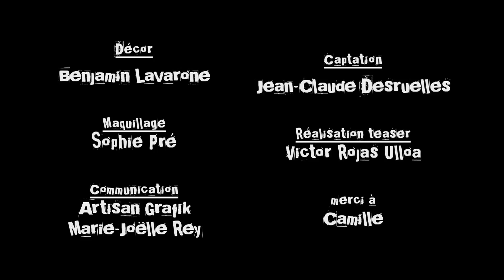Teaser OFFICIEL Le Soliloque de Grimm # 15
Teaser Soliloque # 15 - Vidéo promotionnelle, extrait de la pièce de théâtre "Le soliloque de Grimm", interprétée par Fred Saurel, écrite par Bruno George et mise en scène par Jean-Philippe Azéma.